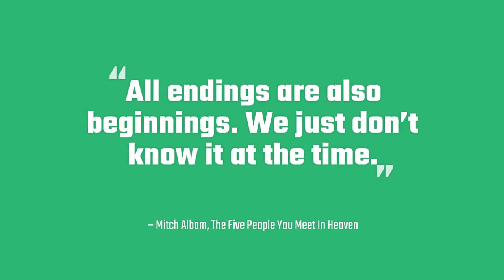All Endings Are Also Beginnings...